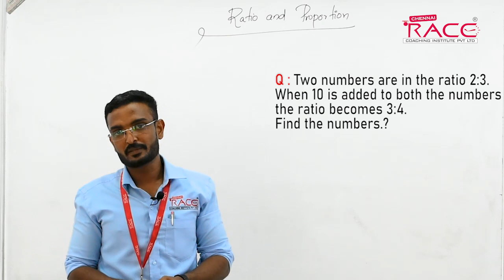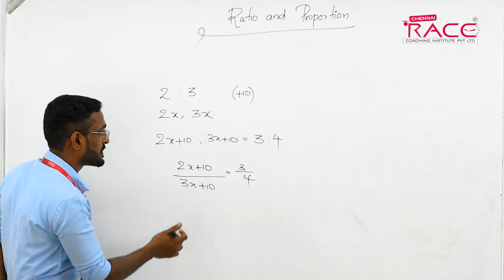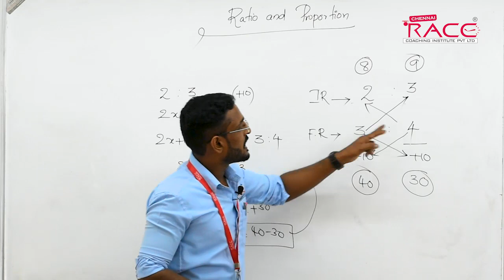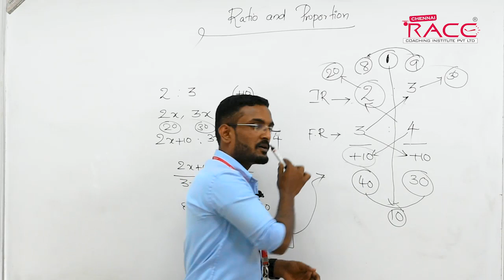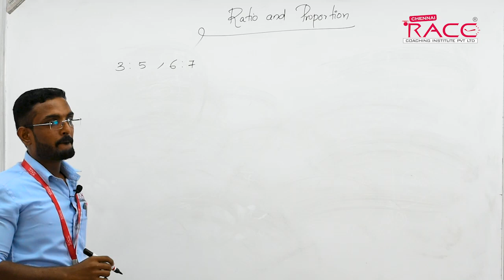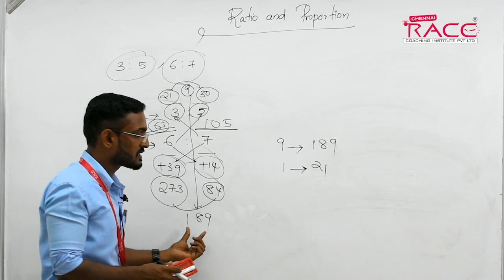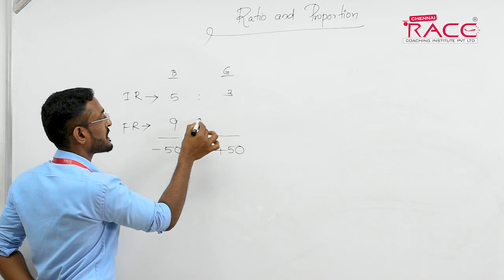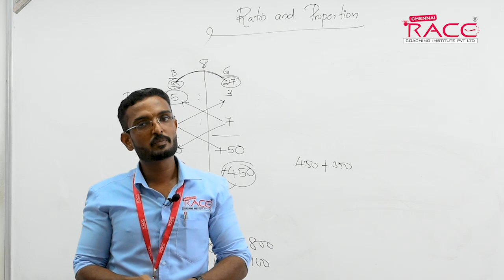Solve Ratio Questions Within 10 Seconds I Concept/Trick/Method I Malayalam I RACE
Crack Exam At First Attempt